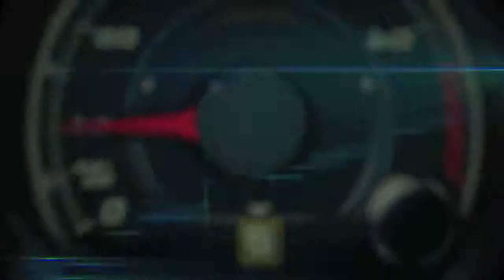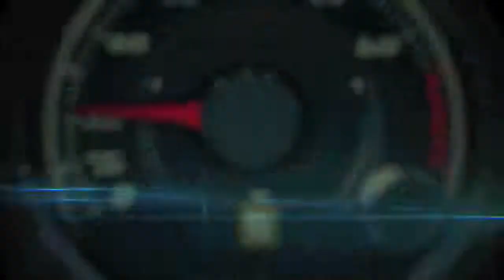2015 BMW X6M with BMW factory driver Bill Auberle at Circuit of The Americas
2015 BMW X6M with BMW factory driver Bill Auberle at the Circuit of The Americas.

The 2015 BMW X6 M combine the robustness, agility, and everyday use characteristics of the successful BMW X family with the commitment to high performance that defines BMW M vehicles.

Purpose-designed for exceptional driving experiences, the latest generation of high-performance all-wheel-drive vehicles from BMW M delivers boosted output, optimized suspension technology, and new heights of luxury and innovation in the equipment range.

The BMW X5 M and BMW X6 M raise the bar in terms of dynamics, steering precision, and braking performance, while fuel consumption and carbon dioxide emissions are significantly lower than previous models.

The perfectly tuned package of engine, powertrain, and suspension, both models are equipped with the V8 unit with M TwinPower Turbo technology that delivers a maximum of 567 horsepower and 553 lb-ft of torque.

The standard eight-speed M Steptronic transmission with Drivelogic accelerates from 0 to 60 mph in 4.0 seconds.

The BMW X5 M will be offered at a base MSRP of $99,650 and the BMW X6 M will start at $103,050, including $950 destination and handling.